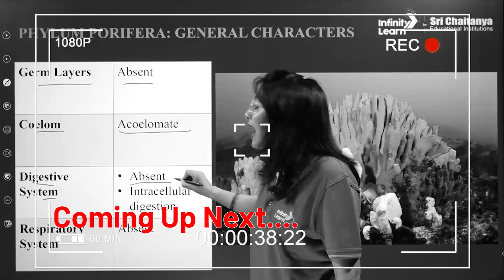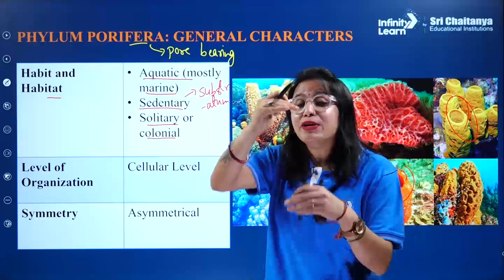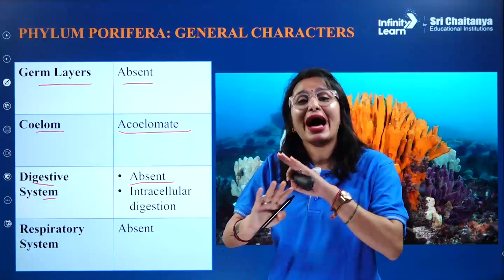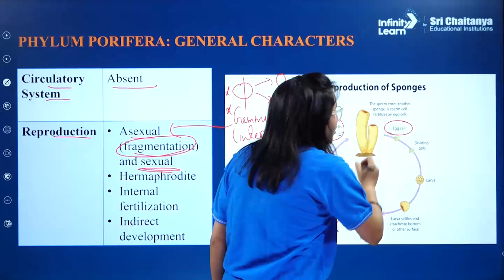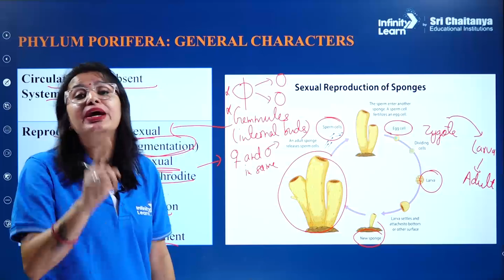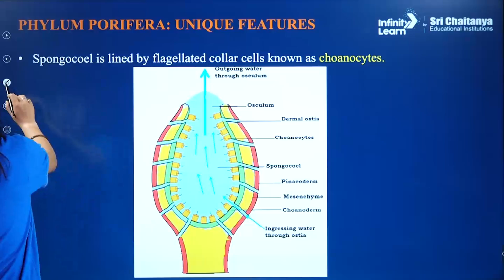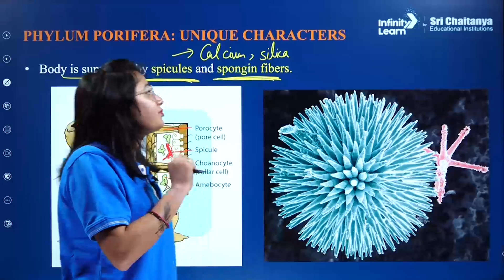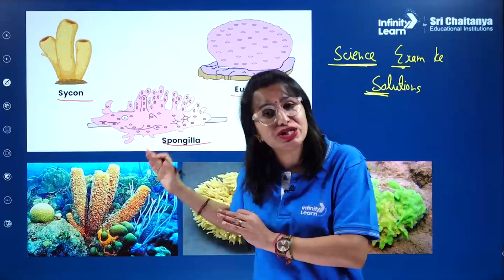Phylum Porifera || ShortLecture || NEET Zoology || Medha Joshi || Infinity Learn NEET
📅🆓NEET Rank & College Predictor 2024 Phylum Porifera, also known as sponges, is a diverse group of multicellular organisms that hold great significance in the field of biology. Understanding the characteristics, classification, and ecological importance of Porifera is essential for NEET aspirants like you who are aiming to excel in the exam.

In this short video, we provide a comprehensive overview of Phylum Porifera, breaking down the key concepts into easily understandable segments. Our experienced educators present the classification of sponges based on their structure, canal system, and skeletal composition, allowing you to grasp the diversity within this phylum.

We explore the unique features and adaptations of sponges that enable them to thrive in various marine environments. From their filter-feeding mechanism to their role as ecosystem engineers, we delve into the ecological significance of sponges and their interactions within aquatic ecosystems.

Through clear explanations and engaging visuals, we bring the world of Porifera to life, making it accessible to learners of all levels. We highlight important characteristics and provide memorable examples to aid your understanding and retention of the information.

Whether you're a visual learner, a quick learner, or seeking a concise review of Phylum Porifera, this video is designed to meet your needs. It serves as an effective revision tool, allowing you to consolidate your knowledge and ensure you have a solid grasp of this topic.

Topics covered session:
Phylum Porifera
0:00-2:24 Introduction
2:25-13:42 Phylum Porifera : General Characters
13:43-18:25 Phylum Porifera - UNIQUE Features
18:26-24:09 Phylum Porifera - UNIQUE Characters